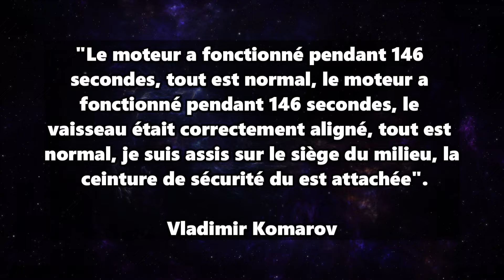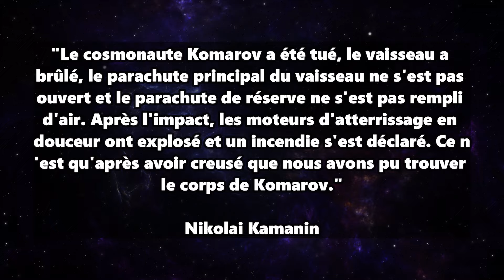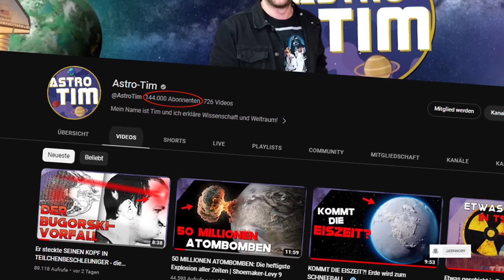Les SOVIÉTIQUES ont sacrifié ce cosmonaute pour gagner la course à l'espace ! Histoire de Komarov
Vladimir Komarov a été la première personne à mourir lors d'une mission spatiale. Le vol du vaisseau spatial soviétique Soyouz-1 s'est soldé par un crash tragique. Comment a-t-on pu en arriver là ?

Voix off par ElevenLabs.io